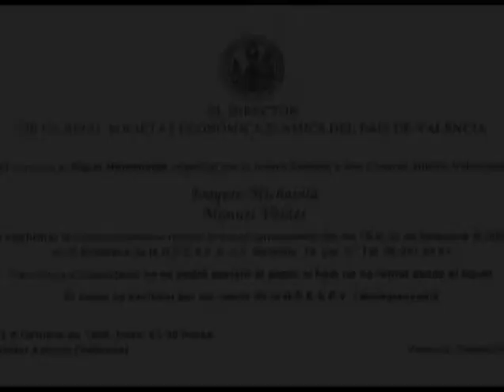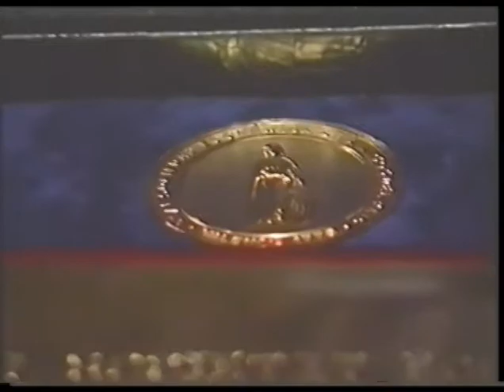Homenaje a J. Michavila y M. Valdés (2/10/1998)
El 2 de Octubre de 1998, la Real Sociedad Económica de Amigos de País de Valencia rindió homenaje a los artistas valencianos Joaquín Michavila y Manolo Valdés.